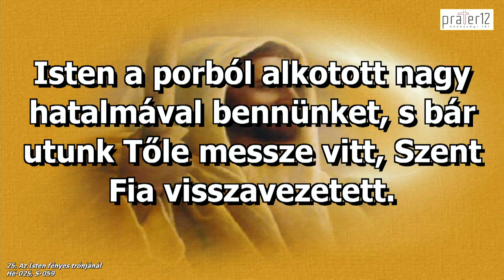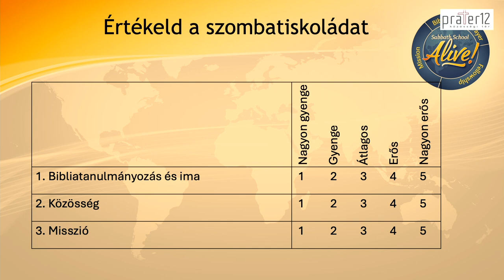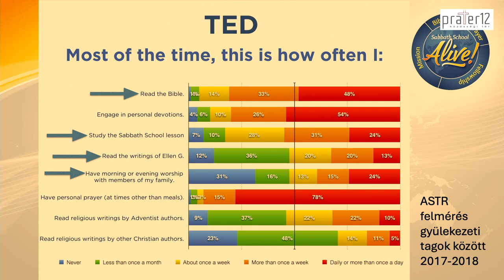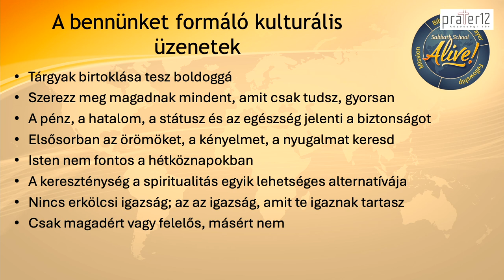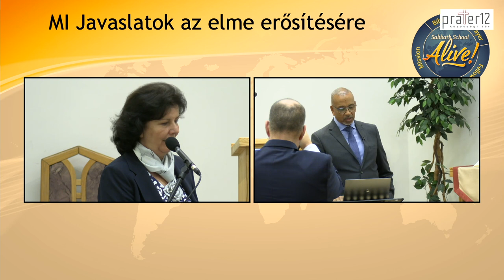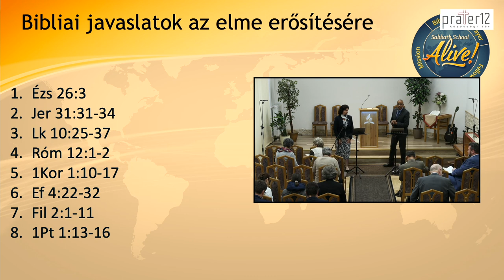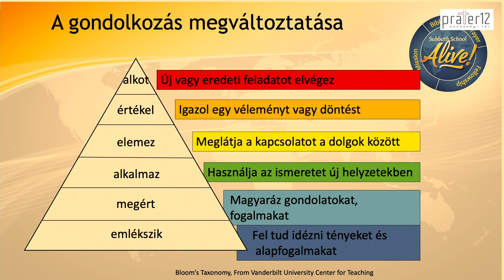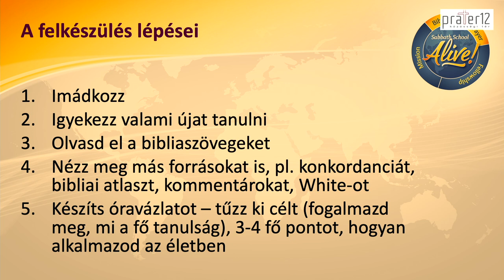Szombatiskolai nap - Patrick Johnson - 2024.10.19. - délutáni képzés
14 órától Patrick Johnson a divízió szombatiskolai osztályának vezetője szombatiskolai képzést tart.

Banki átutalás
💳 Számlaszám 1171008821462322